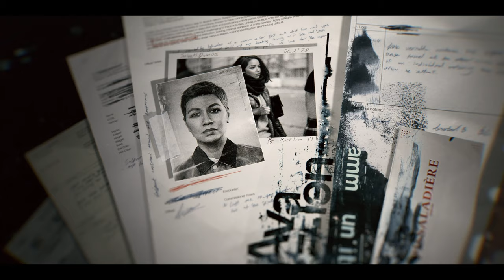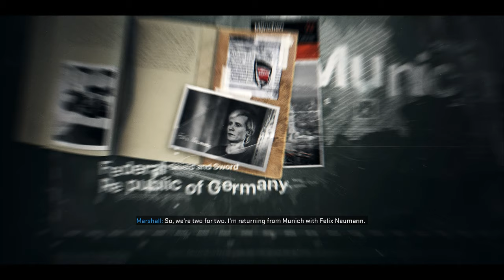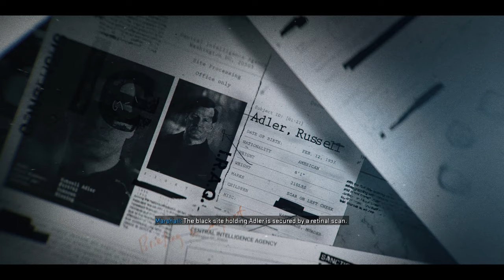Call of Duty Black Ops 6 Campaign Part 1 - Insane Headshots.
Call of Duty Black Ops 6 Campaign Part 1 Gameplay Walkthrough